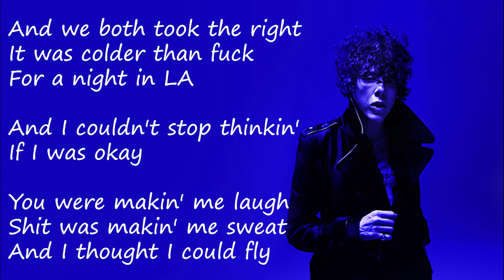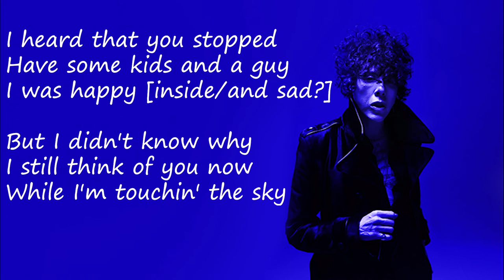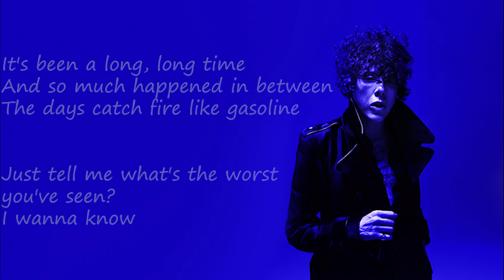LP - How Low Can You Go karaoke